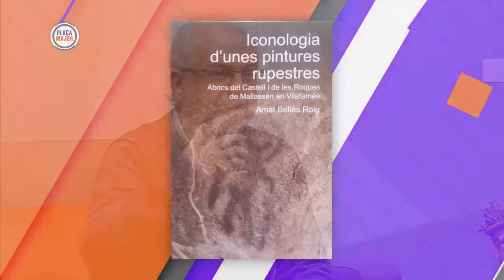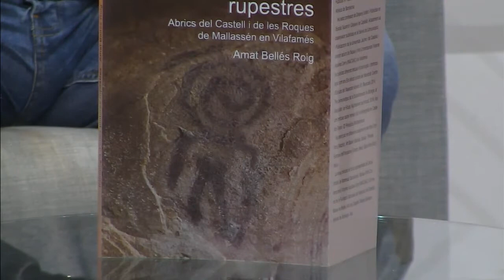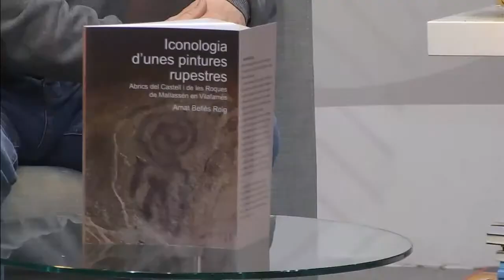PLAÇA MAJOR | Amat Bellés, autor de 'Iconologia d'unes pintures rupestres' | 12/04/2019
Patricia Mir entrevista al pintor Amat Bellés, autor de 'Iconologia d'unes pintures rupestres', un estudio presentado durante las II Jornadas del Patrimonio de Vilafamés. Bellés analiza unas figuras esquemáticas del Neolíticos halladas en el Abric del Castell de Vilafamés. Lo que empezó como un divertimento se convirtió en un auténtico estudio que se prolongó durante cuatro años. Una lectura sorprendente y en clave femenina de estas pinturas.